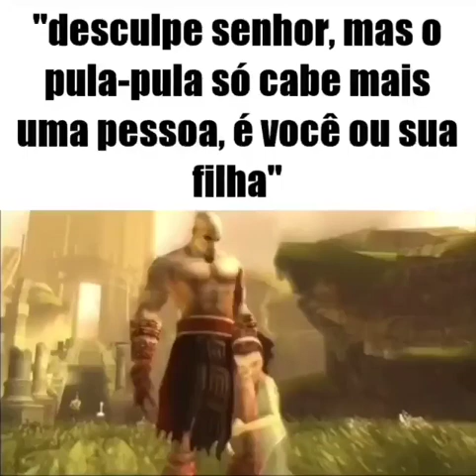God of war tá diferente